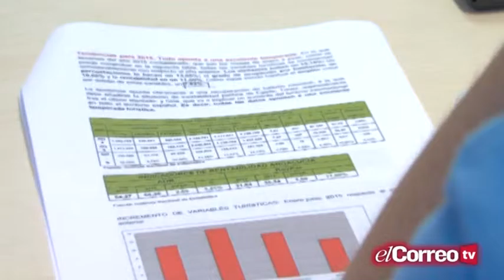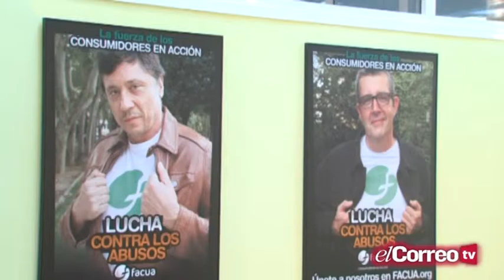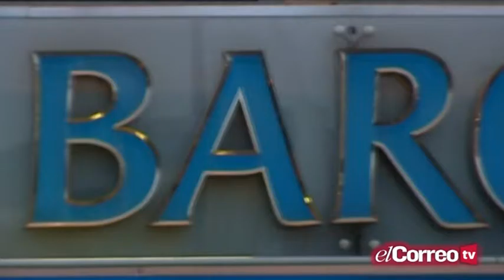Informativos Está Pasando - 31/07/15